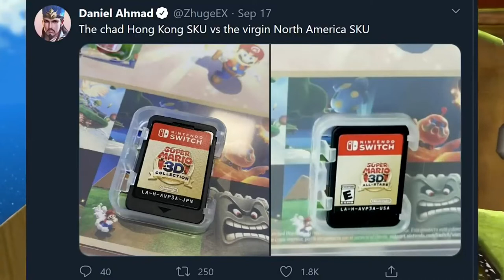Mario 3D All Stars REAL Peoples Review HD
Enter the Switch Lite Giveaway below. Grand prize is a Switch Lite!

Two second place winners will get a Switch game of choice (physical or digital):

Shout Out NintendoPrime*